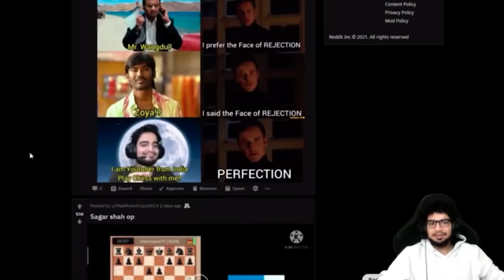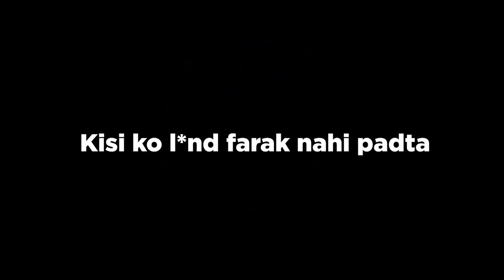WHY WE ALL HATE